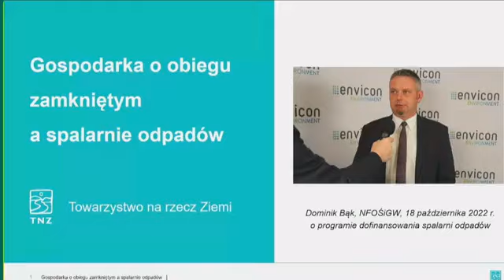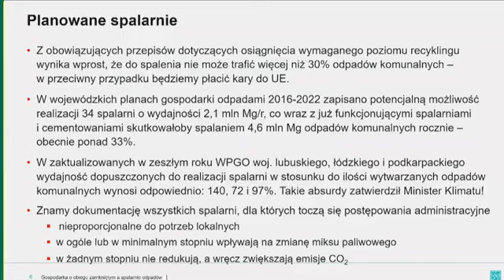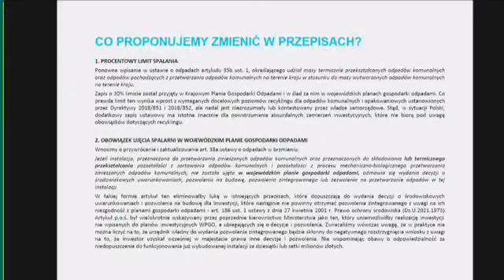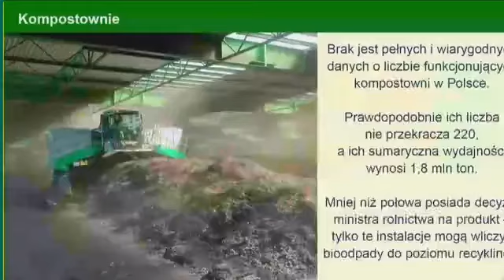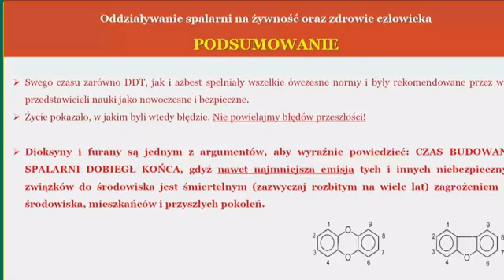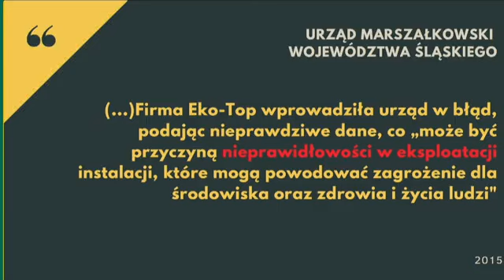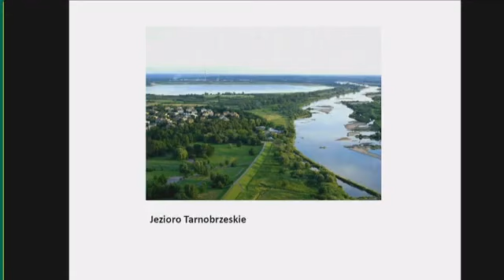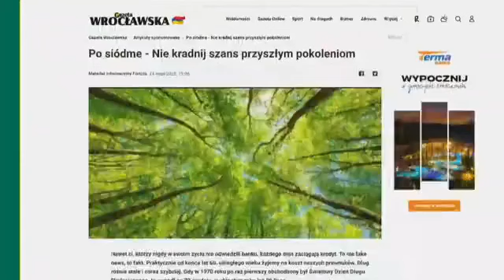CO JEST SZYKOWANE w śmieciach❓ Posiedzenie Parlamentarnego Zespołu ds. Środowiska, Energii i Klimatu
➡️ ❌Wspieraj naszą działalność bo wyłączyli magnetyzację 😁

Posiedzenie Parlamentarnego Zespołu ds. Środowiska, Energii i Klimatu. Rozmawiamy o koniecznych zmianach w prawie, które umożliwią racjonalną gospodarkę odpadami w obiegu zamkniętym.
Udział biorą:
👉 Paweł Głuszyński (Towarzystwo na rzecz Ziemi)
👉 radca prawny Marcin Gruszko (STOP wrocławskiej spalarni)
👉 Jarosław Żugaj (STOP wrocławskiej spalarni)
👉 Andrzej Sowa (Radny Powiatu Bielskiego)
👉 prof. Maciej Oziembłowski (STOP wrocławskiej spalarni)
👉 Magdalena Madzia (STOP Spalarni śmieci w Bielsku-Białej)
👉 Agnieszka Amszej (Jednostka Pomocnicza Miasta Tychy - Rada Osiedla Wilkowyje w imieniu społeczności lokalnej miasta Tychy)
👉 Krzysztof Pietrzak (NIE dla spalarni w Inowrocławiu)
👉 Leszek Kędzior (STOP wrocławskiej spalarni oraz GminniAktywiści)
👉 Małgorzata Zych (Nie dla spalarni śmieci nad Jeziorem Tarnobrzeskim!)
👉 Rafał Górski (Instytut Spraw Obywatelskich)